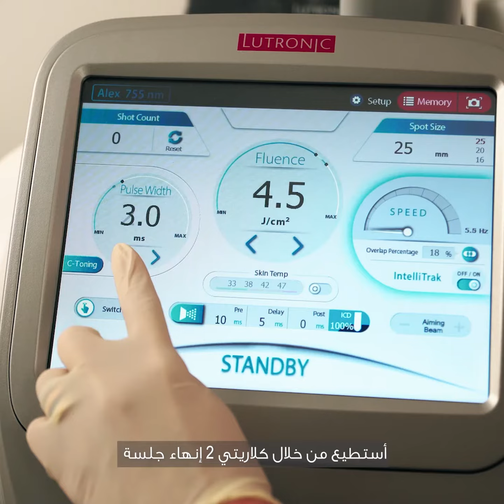كلاريتي 2 ليزر الذكاء الإصطناعي...أسرع جلسة لكامل الجسم في 30 دقيقة فقط...دكتور منى سالم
لن تضيعي اوقت طويل في جلسات الليزر بعد الآن! مع كلاريتي 2 جلسة كامل الجسم في 30 دقيقة، وسيمكنك تخصيص وقتك للأنشطة التي تحبينها​
شاهدوا لقاء د. منى سالم وحديثها عن ازالة الشعر بليزر الذكاء الإصطناعي كلاريتي تو